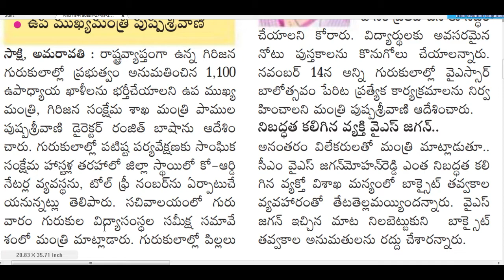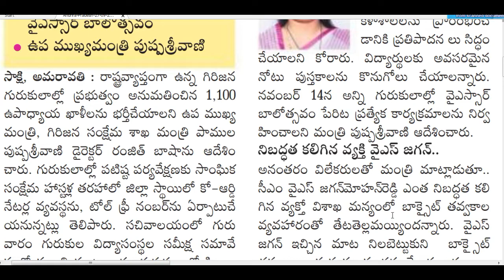గిరిజన సంక్షేమ పాఠశాలల్లో 1100 ఉపాధ్యాయ పోస్టుల భర్తీకి మంత్రి ఆదేశం